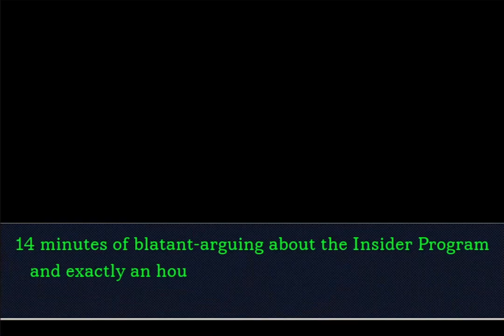When you have to update your laptop during a trial (objection.lol)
As Phoenix was reminded to update his laptop for evidence after-looking, chaos then begin as it abruptly takes such long time to get the update done, to realize it was just some random PowerPoint presentation inserted into his computer, left open.